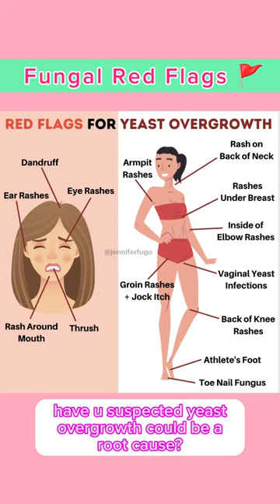Top CANDIDA Skin Signs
DO U HAVE THESE FUNGAL RED FLAGS?😬⁠
Have u ever wondered if the placement of a rash meant anything about a possible root cause?⁠
Though I don't have clinical experience connecting every area to different issues, I can tell you this...⁠
When any of these areas pop up on a client's intake, I immediately start to question if there's candidaovergrowth in the gut!⁠
Here's the rundown👇⁠
😭 ON THE HEAD⁠
🔹 Eye Rashes⁠
🔹 Ear Rashes⁠
🔹 Mouth Rashes⁠
🔹 Thrush (in the mouth)⁠
😱 THROUGHOUT UR BODY⁠
🔹 Armpit rashes⁠
🔹 Rashes on back of ur neck⁠
🔹 Rashes on inside of the elbow⁠
🔹 Rashes under the breasts or folds of abdominal skin⁠
🔹 Vaginal Yeast Infections (even a history of them is important)⁠
🔹 Groin rashes or Jock Itch⁠
🔹 Rashes on the back of ur knees⁠
🔹 Athlete's Foot⁠
🔹 Toenail fungus + Foot rashes⁠
Having any of these could mean there's "FUNGUS AMONG US!"😩⁠
This isn't a complete list of fungal red flags, but I wanted to share the big ones!⁠
Knowing this info can help especially when testing is inconclusive (like on a stool test which isn't the best way to look for fungal overgrowth in the gut)⁠
❌ It doesn't mean u start the candidadiet ❌ (as I don't use it in practice since I don't find it works all that great on its own)⁠
This is an important step in assessing ur root causes that I talk about here (AND that I dive into in my 8-week Skin Rash Rebuild program to help identify fungal overgrowth + give u the tools to deal with it)⁠
👉 Which FUNGAL red flags do u have?⁠